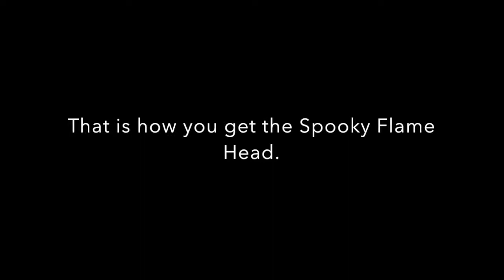How to get the Spooky Flame Head and the Jack o' Lantern Book Bag?